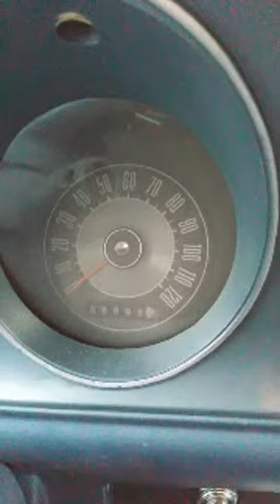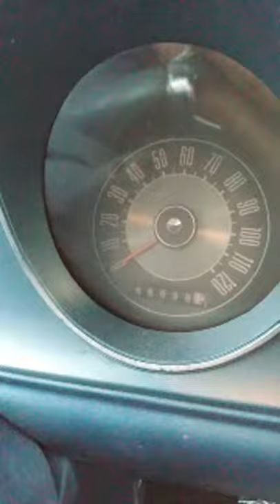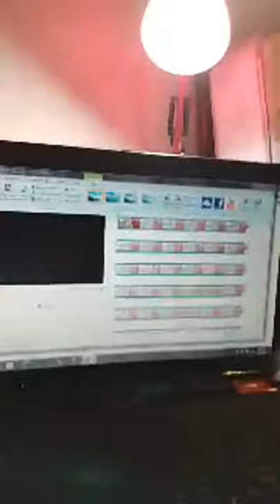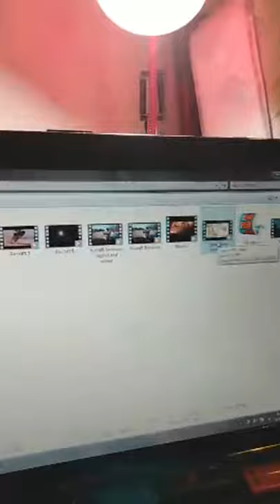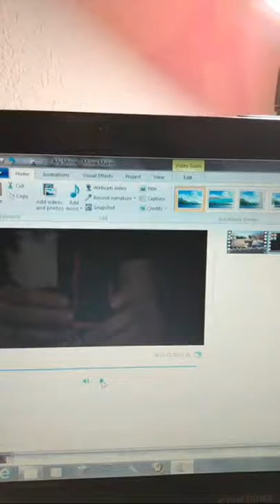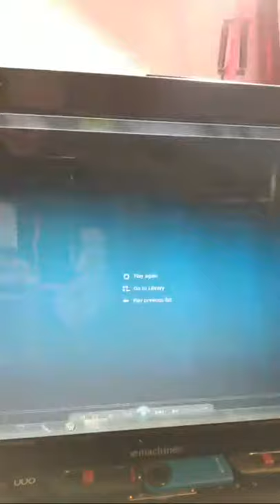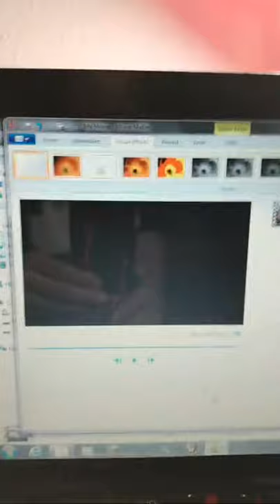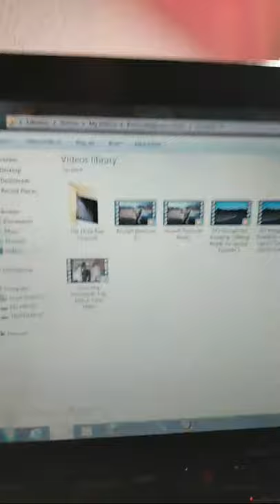DIY Budget Hot Rodding- Tinkering With Princess Fhaie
In this live stream, my beautiful wife, Princess Fhaie, is taking over the stream and showing women everywhere that women can work on cars.